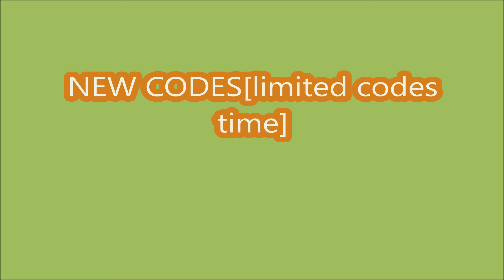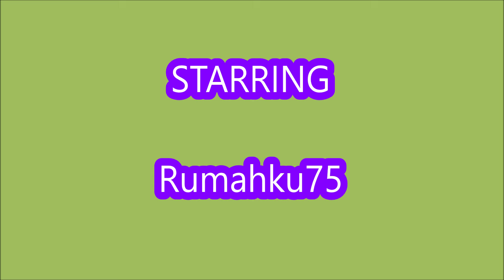*NEW CODES September 6, 2024* Dance for UGC ROBLOX | Expires in 20 Hours!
- NEW CODES
- Expires in 20 Hours!